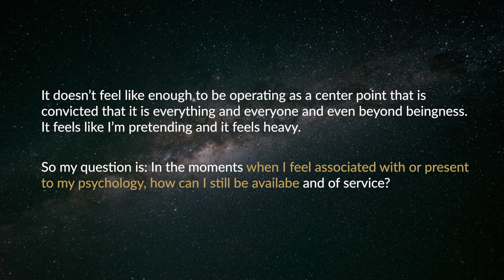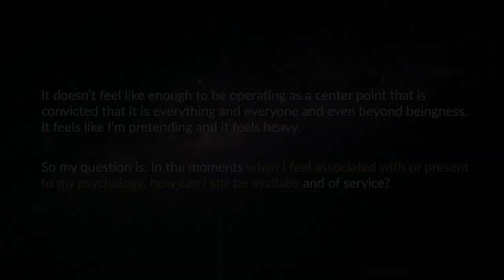Choose Honor over Feelings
This video is an excerpt of a longer Q&A, where Bentinho Massaro answers a question from a No Limits Society member. In this clip, Bentinho speaks about the importance of choosing honor over feelings when making decisions. He suggests that when you experience turbulent, murky emotions, you can choose to commit to what you know is honorable, instead of to what you're feeling.

By doing what is honorable, you empower yourself, realign your energies, and dissolve energies that detract from your mission. Initially, it may require willpower to cut through these murky states, but once the connection to love and unity is made, it becomes easier.
Bentinho also encourages listeners to accept their emotions, and clarifies that true acceptance of the non-self is neither suppression of feelings nor indulgence in them, but rather non-identification with these emotions.
He emphasizes that you cannot love or accept what you are not free from. The power of will and wisdom enable you remove your focus from temporary sentiments and to proceed with what you know is honorable. This choice leads to profound stability, clarity, and peace that will greatly improve your experience of life.

LICENSE